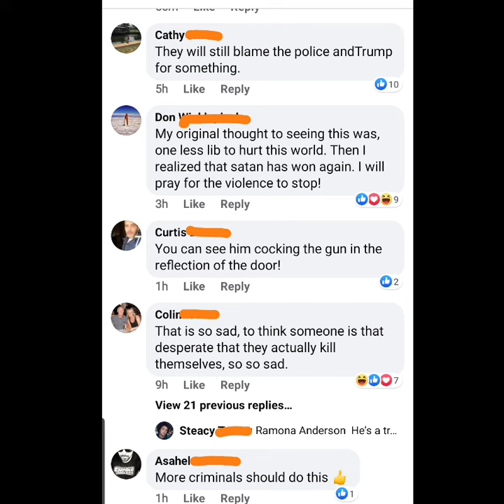People accuse Cops of Shooting Black Man in the Head, Police Say He Killed Himself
PotfsBN:People accuse Cops of Shooting Black Man in the Head, Police Say He Killed Himself

The police made him shoot himself through mind control will be the next narrative.Mark Lonski they will blame it on the president.